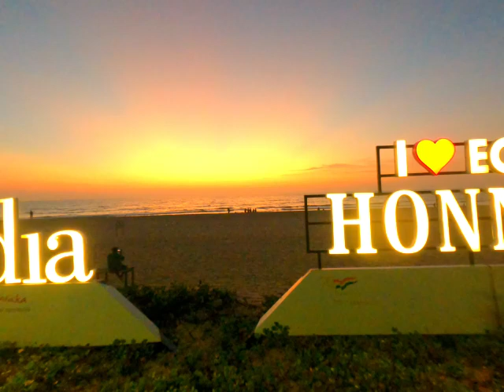ಇಡೀ ಕರ್ನಾಟಕದಲ್ಲಿ ಈ ಥರ 2 ಬೀಚ್ ಇದೆ | Sunset at Eco Beach Honnavara | Kannada Vlogs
Hello friends, we both went to see sunset at Eco Beach Honnavara. It is one of the 8 beaches in India to get Blue Flag. There are 2 blue flag beaches in Karnataka. One is this one and other one is at Padubidri